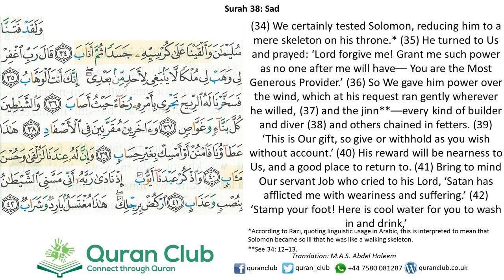038 Saad 034-042 (Al-Ghamidi)